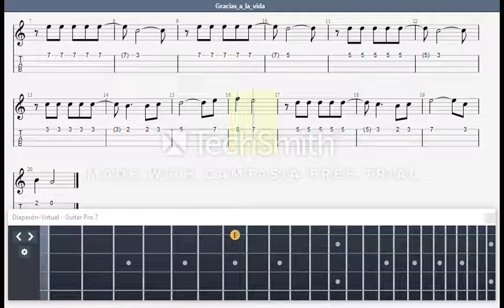🎵 CÓMO TOCAR GRACIAS A LA VIDA de Violeta Parra en UKELELE (melodía) | TABLATURA | TUTORIAL 🎸🎼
🎵 Con este video puedes aprender a tocar GRACIAS A LA VIDA de Violeta Parra en Ukelele

Recomiéndanos una canción en los comentarios!! 👇 👇